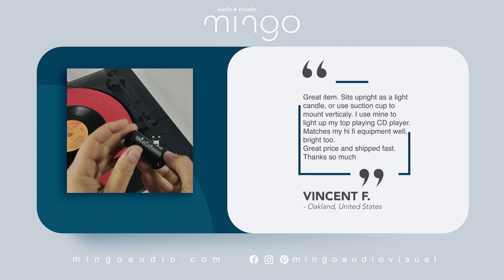CUSTOM MADE PILOT LAMP WITH VINTAGE BLUE LED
Product Features
- Size: 24 mm (0.95 inch) diameter
- Rechargeable LiPo battery lasts for up to 5 hours
- 3 LEDs offer brilliant Marantz vintage blue color
- USB-C charging port for fast recharging
- The aluminum enclosure is handmade to ensure you get something truly unique
- Built-in suction disc guarantees instant installation on any record player

This product is perfect for Marantz audio equipment enthusiasts who appreciate the finer details of their equipment. This elegant and stylish pilot lamp comes with a selection of 2 different enclosure colors; black and silver, and a Marantz vintage blue colored LEDs.

The lamp is charged via a USB-C port, making it convenient to charge anytime and anywhere. The aerospace-grade aluminum enclosure ensures a high-quality build and a long-lasting product.

The Pilot Lamp with Blue LEDs also provides a clear view of the grooves and tracks, as well as dust on your record and stylus, giving you a better listening experience.

Warning: The rubber suction cup on the bottom of this product is not intended for suction purposes. It is designed to stabilize the product and allow it to stand upright on most surfaces.

📢Charging cable not included